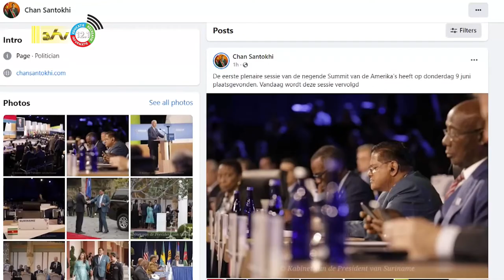10 06 2022 President ontmoet andere Caricomleiders tijdens summit